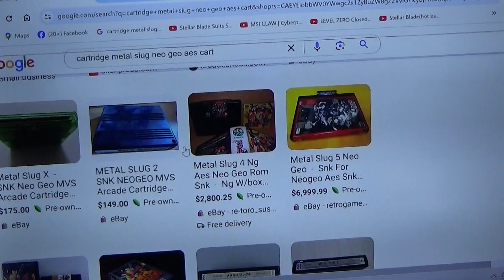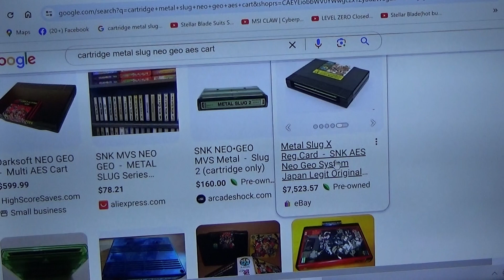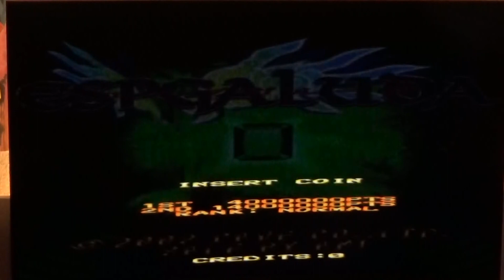COMMAND CENTER TUESDAY NIGHT ARCADE NIGHT META SLUG SNK NEO GEO LETS GO!!!! GAMEPLAY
RUN AND GUN SHOOTER GAMEPLAY